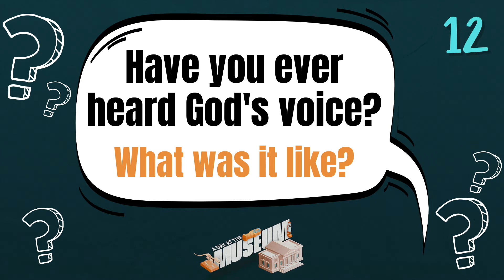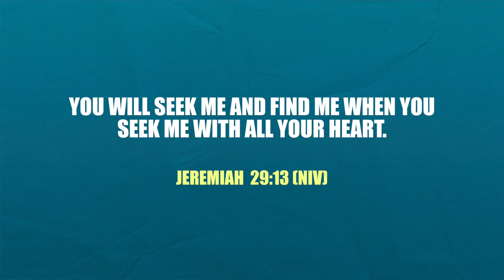A Day at the Museum - Teaching Episode 2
Welcome, and thank you for joining us for our Day at the Museum! This month's series will help us to interact with the stories of Jesus as we find out how they connect us to God. Jesus’ life and early ministry helps all of us experience (see, hear . . . even taste!) and follow God in new, tangible, and real ways.

In this episode, we’ll look at the story of Jesus being baptized by John. The Big Idea: We can hear God’s voice if we listen.

Curriculum & Series Content by: Grow Curriculum and Strategy (growcurriculum.org)